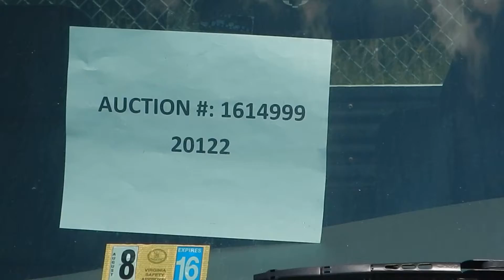Auction #1614999 - 2006 Ford Ranger Truck 2WD (SEE VIDEO)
2006 Ford Ranger Truck 2WD (SEE VIDEO). Auction #1614999 being auctioned by Loudoun County Government